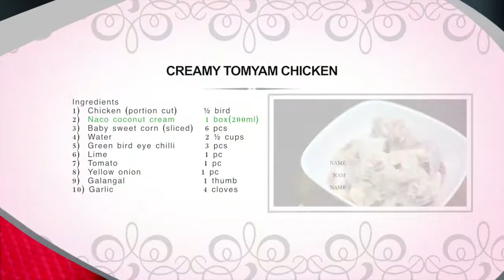Fast & Easy - How To Cook Creamy Tom Yam With "Naco Coconut Cream"